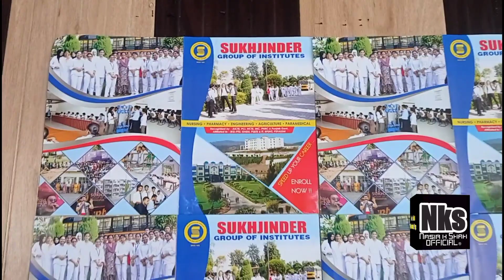Sukhjinder group of Colleges Punjab organised career counseling seminar at Bhaderwah